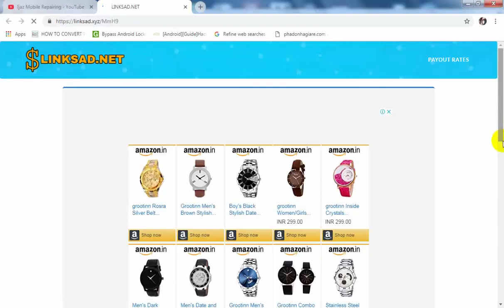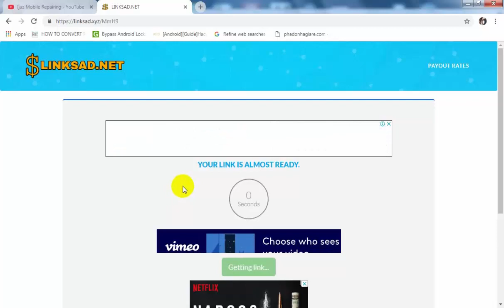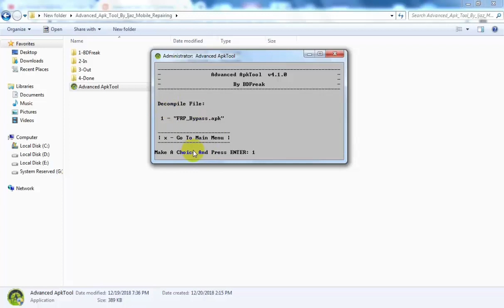Advanced Apk Tool V4.1.0 For Your Apk File Modification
APKTOOL is user friendly program which allows you to recompile or DE-compile apk's without errors this tool is for windows.